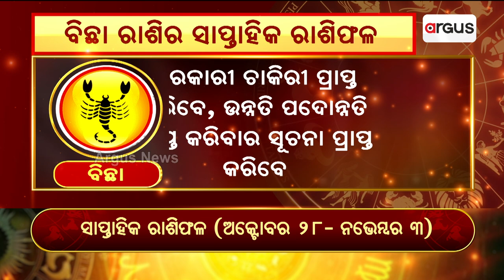Bhagya Bhabisyat | ବିଛା ରାଶିର ସାପ୍ତାହିକ ରାଶିଫଳ